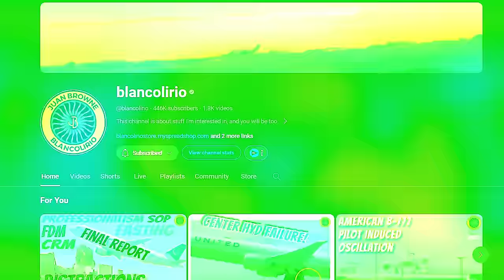Blancolirio's Pilot Stories - Juan Browne Interview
Shotgun Microphone
Lav Microphones
ND Filter

Chapters -
00:00 Introduction
00:18 Kids for Aviation
00:40 Juan's Stories
01:00 Buying an Airplane at 15
03:03 Aviation Background
03:50 Advice to New Pilots
04:59 Different Types of Aviation
07:02 Why Cover Crashes?
09:05 Stories from the USAF
11:01 Near Death Experiences
16:19 Any Regrets?
18:58 Conclusion